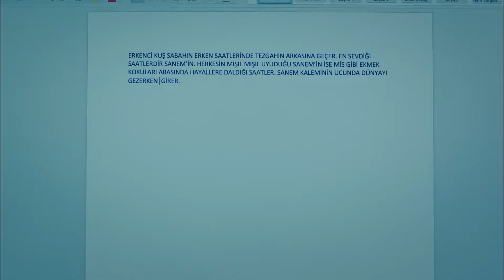پرنده سحرخیز قسمت 116 (Dooble Farsi)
پرنده سحرخیز

عشق سانم و جان بسیار بحث‌برانگیز خواهد بود

سانم صبح‌ها چند ساعت در مغازه پدرش کار می‌کند و سپس تمام روز را به رویاپردازی و کار روی کتابش می‌گذراند و از زندگی‌اش بسیار خوشحال است. تا زمانی که والدینش به او می‌گویند اگر شغل مناسبی پیدا نکند، مجبور به ازدواج خواهد بود! سانم به ناچار در محل کار خواهرش شروع به کار می‌کند. او هنوز نمی‌داند که عشق بزرگی که در رویاهایش دیده است، در آنجا منتظر اوست و علاوه بر این، بی‌آنکه بداند، بخشی از توطئه‌ای علیه جان و شرکت می‌شود...

آیا عشقی که بر پایه دروغ‌ها باشد، ممکن است؟ و سانم؟ آیا می‌تواند قلبش را به کسی که از او متنفر است، جان، بسپارد؟

بازیگران:

دمت اوزدمیر
جان یامان
اوزنور سرچلر
اوزلم توکسلان
برات ینیلماز
بیراند تونجا
سوچان یاشار
جرن تاچجی
جیحان ارجان
توچه کومرال
آنیل چلیک
سیبل شیشمان
علی یاغجی
احمد سومرس
علیه اوزوناتاآن
باشاک گومولجینهاوغلو
سوینچ اَربولاک

کارکنان:

تولید: فیلم طلا
کارگردان: چاغری بایراک
نویسنده: آیشه کوتلو , یشیم چیتاک , ایلکر باریش , اسلی زنگین , بانو زنگین تاک